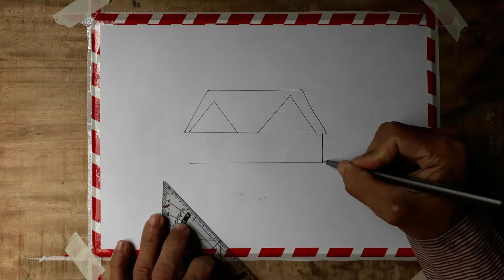Vẽ tranh phong cảnh làng quê bằng sáp dầu đơn giản - hung art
Vẽ tranh phong cảnh quê hương, cách vẽ tranh phong cảnh làng quê bằng màu sáp, hướng dẫn vẽ tranh đề tài phong cảnh bằng màu sáp dầu đơn giản mà đẹp. chúc các bạn xem video vui vẻ.

Kênh Hung art vẽ tranh bằng màu sáp dầu, vẽ chì màu, vẽ tranh phong cảnh quê hương, .Tôi hy vọng bạn thích nó và xin vui lòng chia sẻ và để lại ý kiến của bạn! Cảm ơn bạn đã xem video

Xem thêm tranh mình vẽ

playlists - Danh sách phát
Oil pastel